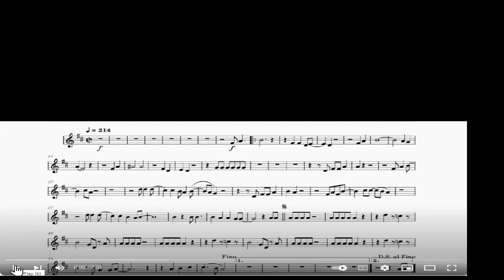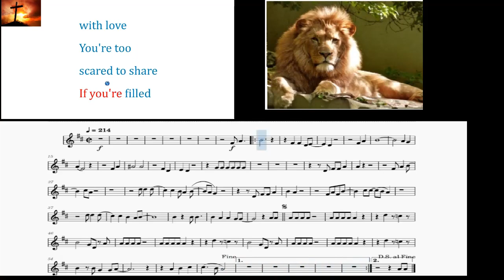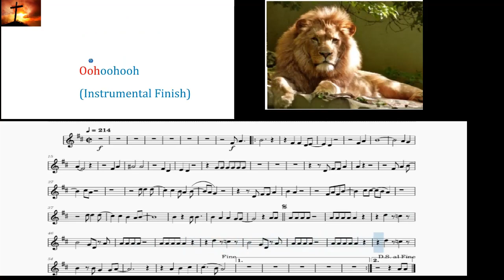Greese (the man version)